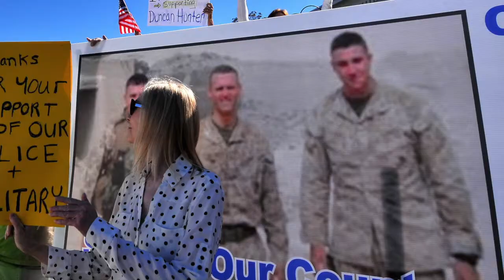Hunter on Hunter: Ex-Congressman at Town Hall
Former U.S. Rep. Duncan Lee Hunter (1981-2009) shares thoughts on his son, Republican Rep. Duncan Duane Hunter (2009 to present), and President Trump at a 50th Congressional District Town Hall on March 11, 2017, at Ramona Mainstage concert venue. For story and photos, see Times of San Diego